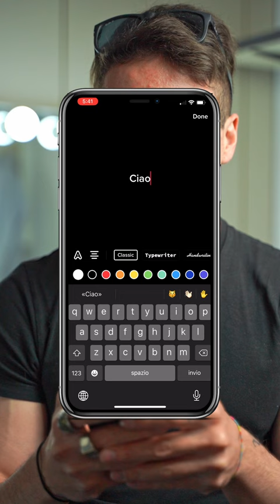Come aggiungere il TESTO ai video TIKTOK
📙 IL MIO NUOVO LIBRO "TikTok Strategy 2.0"